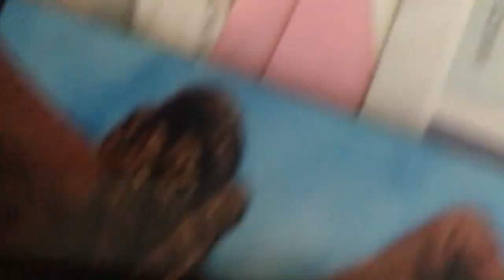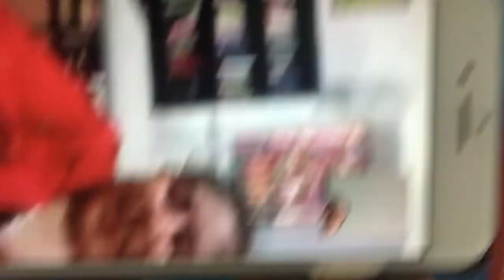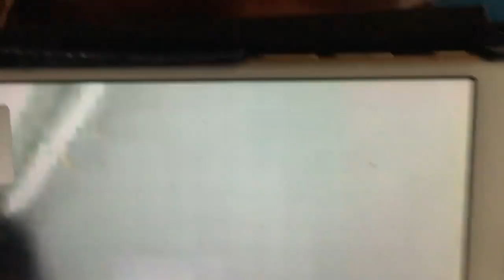DEMONIO QUERIA NEGOCIAR SU IDA